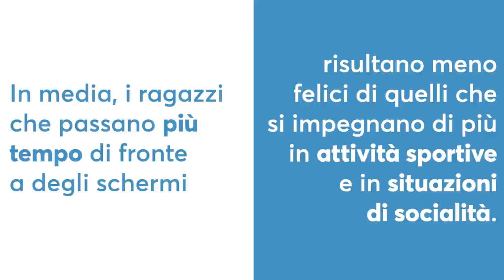Il tempo della felicità: adolescenti e smartphone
Gli adolescenti che trascorrono molto tempo usando lo smartphone sono più infelici. Lo afferma un’analisi guidata dai Jean Twenge dell’Università di San Diego pubblicata sulla rivista Emotion.